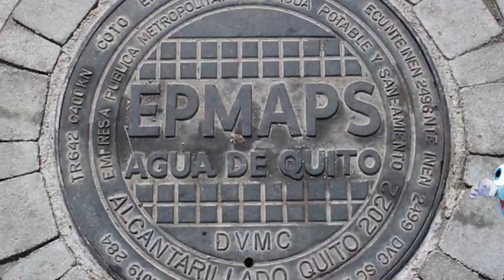MarceloDotti: 'Ah... ¡Los herederos imbéciles!'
"Las corporaciones familiares tienen sus necesarios límites, se trata de talento y capacidad... Sí o No".

Las expresiones vertidas por el doctor Marcelo Dotti, en este espacio, son de su absoluta responsabilidad y autoría, y no representan la posición editorial de ecuadorenvivo.com, ni de sus directivos.